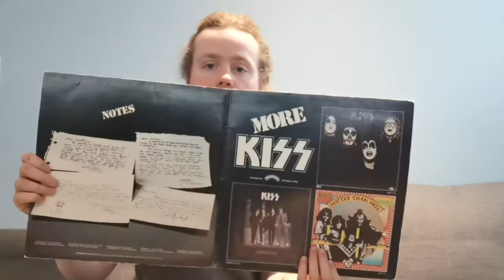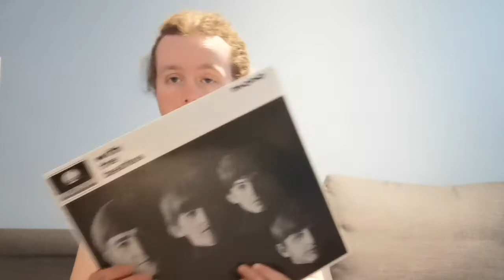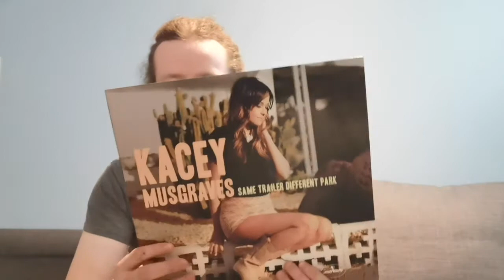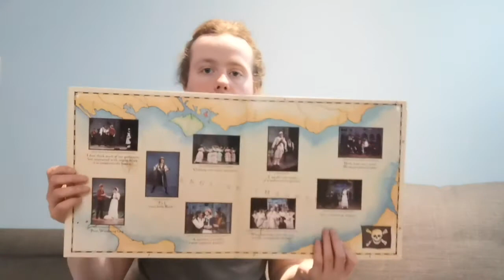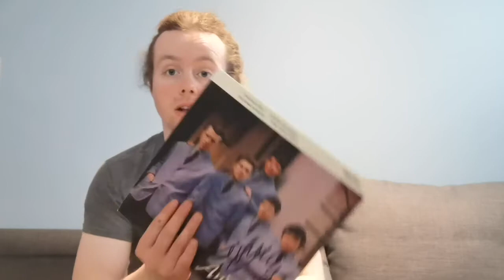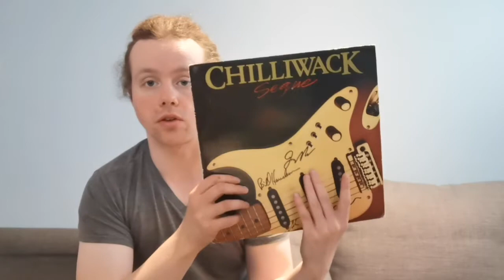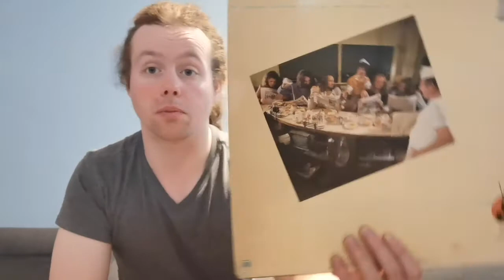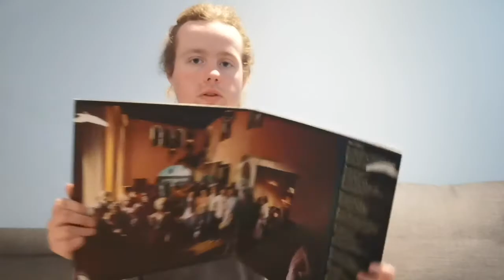10 Albums that Influenced Me - Graham Strang Vlog #245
Hey y'all! There's been a facebook copy-paste chain going around where people are nominated to share the 10 albums that influenced them the most. Instead of keeping the chain going, I instead chose to do my entry in the form of a Video!

On May 3rd at 8pm, I will be performing over Zoom as part of the Fraser North Farmers Market Society's Sunday Night Music Session!